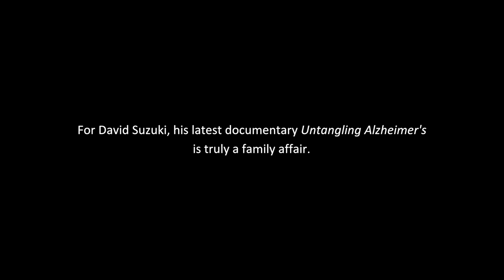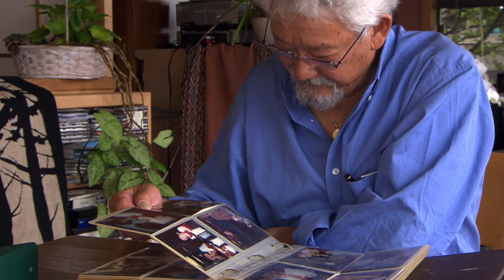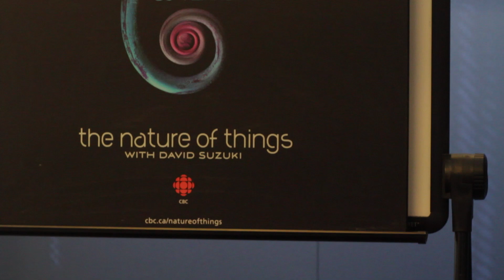David Suzuki on Untangling Alzheimers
For David Suzuki, his latest documentary, Untangling Alzheimer's, is truly a family affair. The special, which airs on the Canadian scientist's long-running program The Nature of Things, explores possible causes, and treatments, for the disease while shedding light on his own family's struggles with dementia.